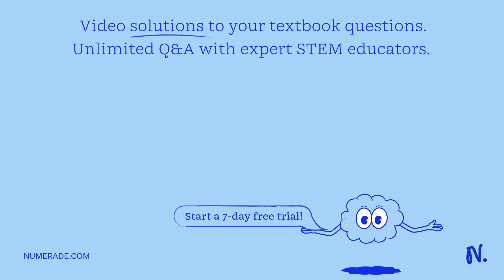6. If the mass of an object is quadrupled and the speed is decreased by a factor of three, by what …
6. If the mass of an object is quadrupled and the speed is decreased by a factor of three, by what factor does the kinetic energy change? A. 4/3 B. 16/3 C. 4/9 D. 16/9 7. In which of the following is gravitational potential energy being transformed into kinetic energy? A. A car being accelerated on level road B. A raindrop falling freely through the air C. Water turning an electric turbine D. A stone thrown up into the air 8. Consider an object falling from a height of 300 m. If we ignore air resistance, its total energy: A. Increases during the fall